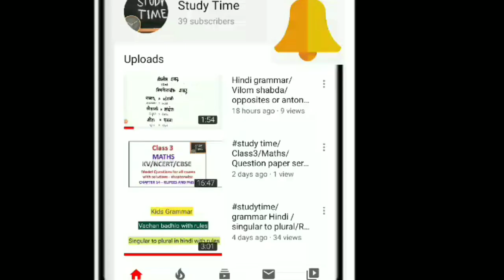Making of a clapper using paper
clapper making with paper